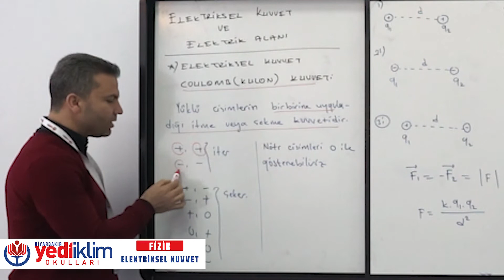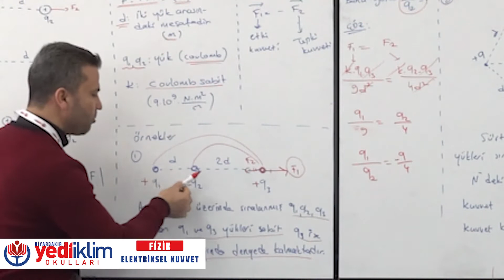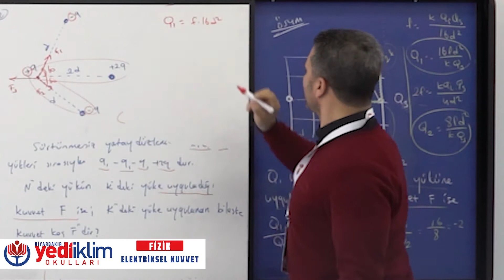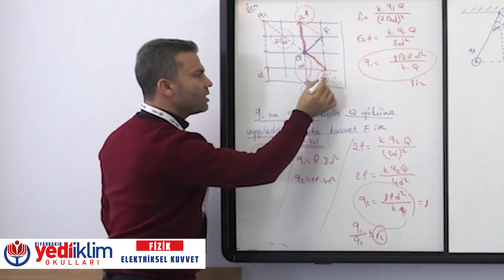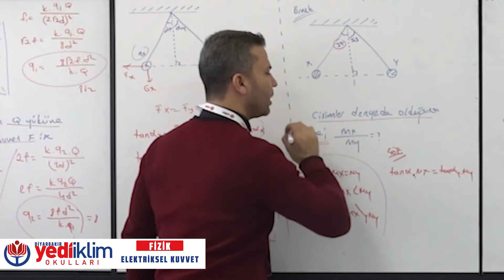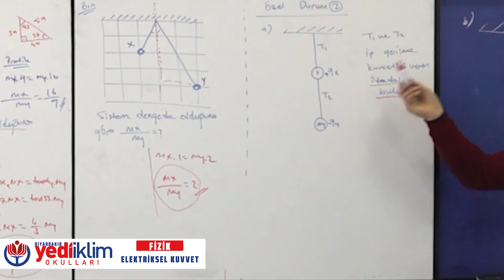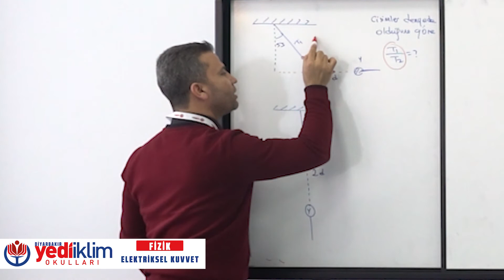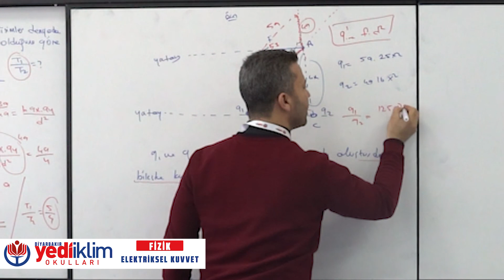Ders: Fizik Konu: Elektriksel Kuvvet